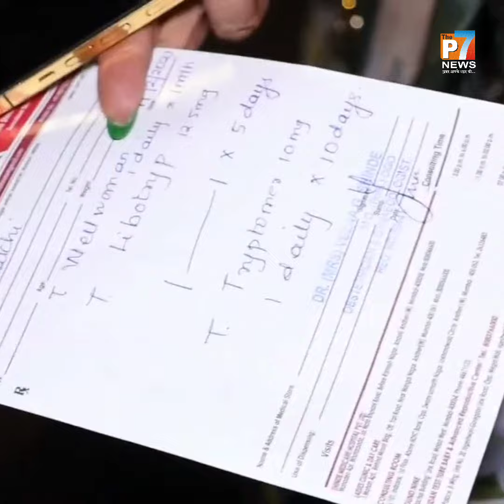Rakhi Sawant की हालत खराब ! After Husband Adil Khan's Betrayal | Thep7news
RakhiSawant की हालत खराब ! After Husband AdilKhan's Betrayal